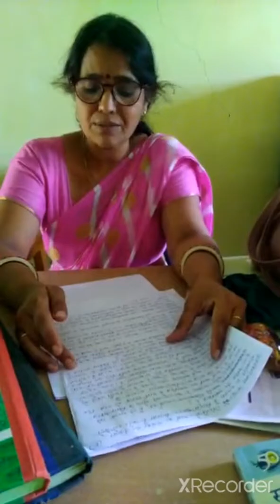Dharm kya he